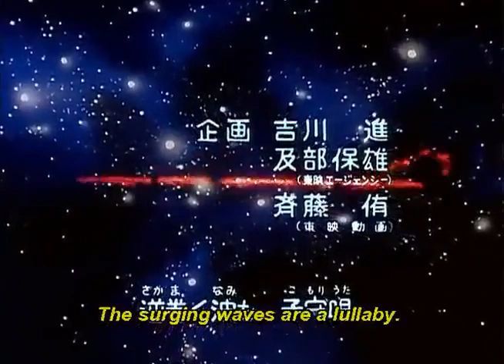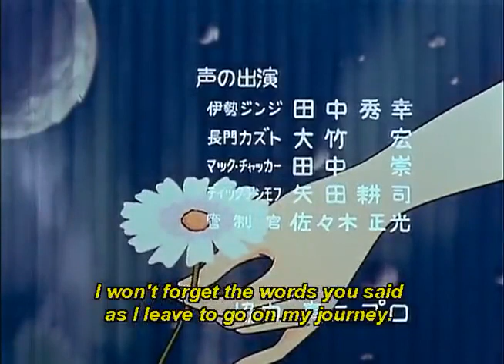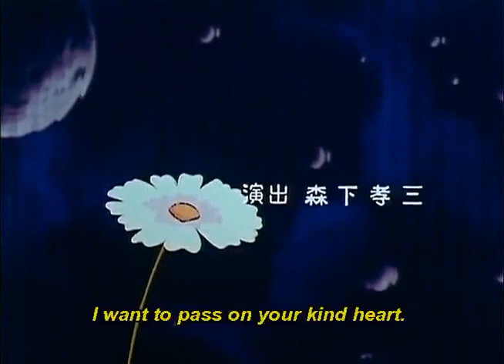Armored Fleet Dairugger XV Episode 11 "A Momentary Truce"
When a Galveston soldier crash lands near the Rugger Guard, Ise has him taken in as a guest rather than a prisoner of war, much to the dismay of the Dairugger team.
Keeping with the two animes to be merged into Voltron I am posting  Armored Fleet Dairugger XV no sign of any spanking and will do a few episodes of Beast King Goloin later.